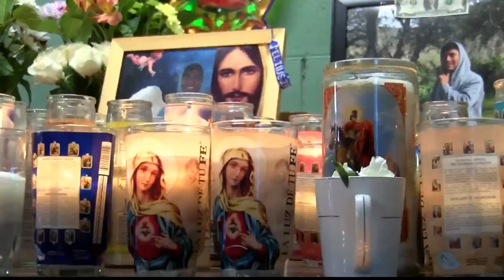Familia honra al joven de 18 años que murió en un tiroteo en Watsonville